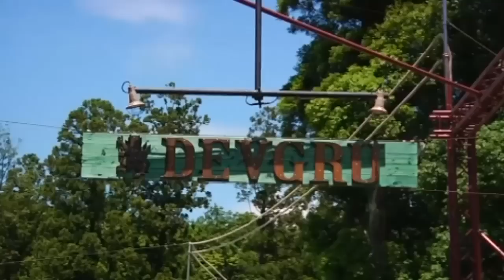Make war not love! Young Japanese in real life war and survival games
Young people in Japan are taking part in the new trend of real-life "survival games". But don't panic, they're just air guns. Report by Claire Lomas.

Drunken monkeys! Study reveals how chimps drink alcohol
The eyes have it! Chinese actress can (allegedly) cause spiritual damage via TV death stares
'Exploding' spider invasion - clusters of baby spiders spotted!
"Wanna fight? FIGHT ME!" Armed robber fought off by black belt jewellery store owner
First SARS, now MERS - everything you need to know about the virus
Scared of heights? Daredevil scales Wembley Stadium's famous arch
A bird in the hand - watch this tiny blue tit hatch in a man's hand!
Doggy style!
Woman stubs out lit cigarette on TV reporter Alex Bernhardt's face